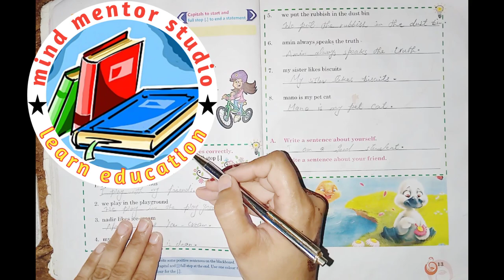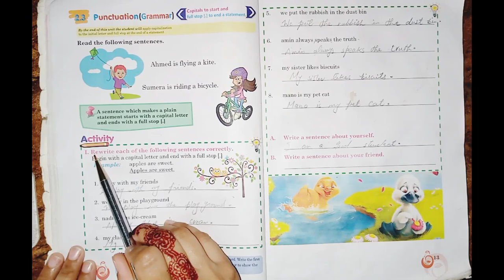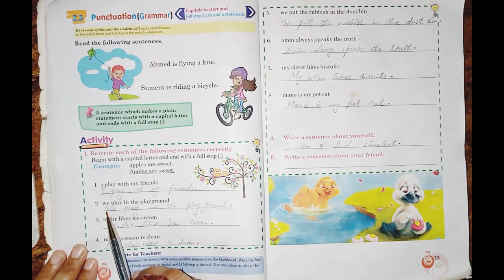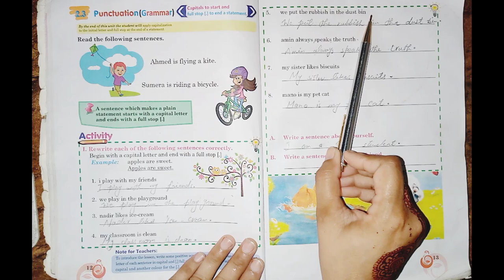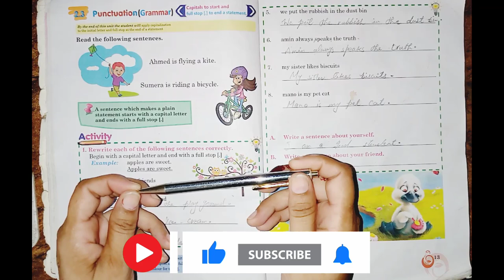unit 2.3 | Punctuation grammar | my English book class 2 | stbb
Certainly! Here's a brief explanation of some basic punctuation and grammar rules suitable for a second-grade English class:

1. **Capital Letters**: Always use a capital letter at the beginning of a sentence and for proper nouns (names of people, places, and things).

2. **Full Stop**: A full stop (.) is used at the end of a sentence to show it has ended.

3. **Comma (,)**: Commas are used to separate items in a list, and in longer sentences to show where you would pause when speaking.

4. **Question Mark (?)**: Use a question mark at the end of a sentence that asks a question.

5. **Exclamation Mark (!)**: Use an exclamation mark at the end of a sentence that shows strong emotion or excitement.

6. **Apostrophe (')**: An apostrophe is used to show possession (e.g., the cat's tail) and in contractions (e.g., can't for cannot).

7. **Quotation Marks (" ")**: Use quotation marks to show when someone is speaking (e.g., She said, "Hello!").

8. **A Capital Letter After a Full Stop**: Always begin a sentence with a capital letter after a full stop.

Remember, these are basic rules, and there are more advanced grammar and punctuation rules to learn as you progress in your English studies.